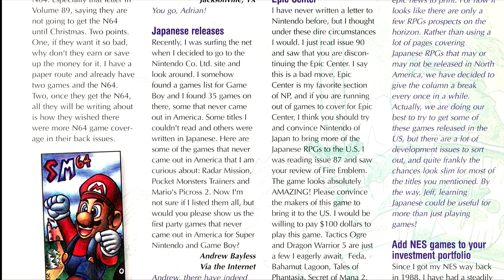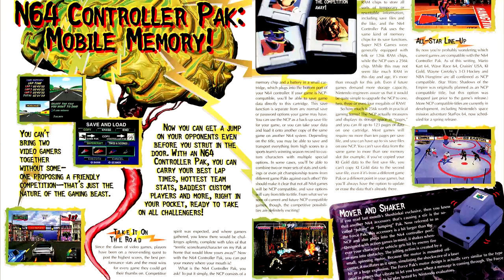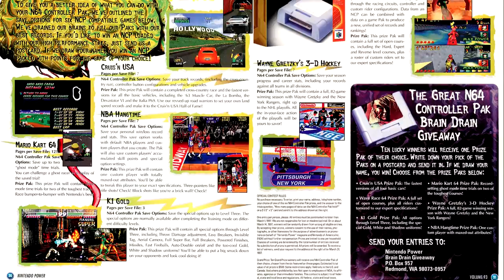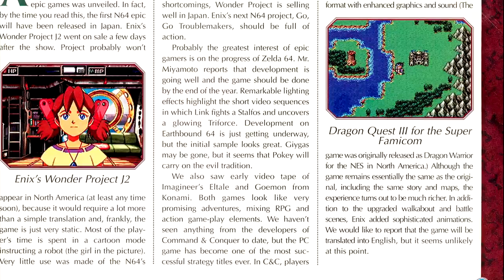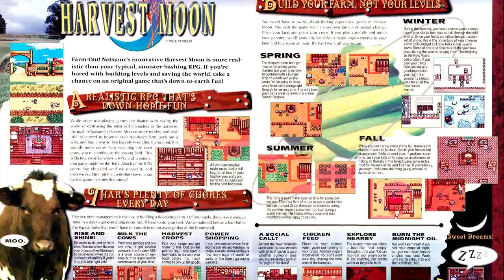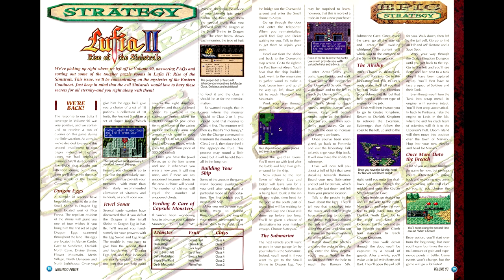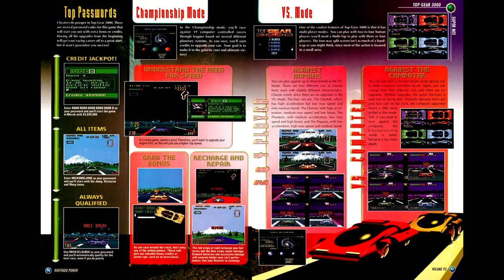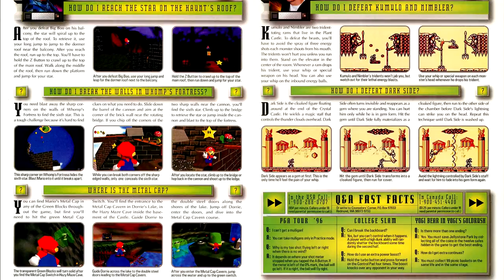Nintendo Power Retrospectives: Part 121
A slow issue this month, but we've still got a big one, with Mario Kart 64.

00:00 Start
01:03 Cover
01:09 Letters
01:30 Power Charts
01:47 Mario Kart 64
03:02 Goldeneye 64 Preview
03:27 Article on Memory Cards
04:47 Shadows of the Empire Comic
04:58 Turok Preview
05:07 Shadows of the Empire - Challenge Points
05:21 Epic Center News
05:53 Harvest Moon
08:01 Import - Marvelous: Another Treasure Island
08:40 Epic Strategy: Lufia 2
08:48 Classified Information
08:58 Star Wars Game Reprints
09:16 Top Gear 3000 Reprint
09:27 King of Fighters '95 (GB)
10:56 Mole Mania (GB) Continued
11:03 Counselor's Corner
11:13 Now Playing
11:27 Pak Watch
11:38 Final Thoughts